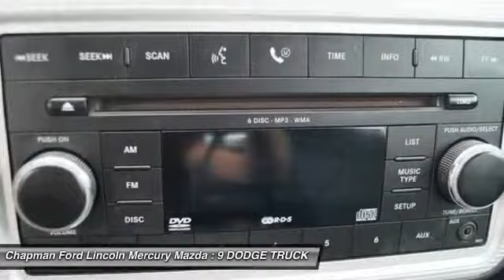9 DODGE TRUCK JOURNEY Egg Harbor, NJ 5M14000A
9 DODGE TRUCK JOURNEY Egg Harbor, NJ
Stock# 5M14000A

Chapman Ford Lincoln Mercury Mazda means business! SUV buying made easy! Confused about which vehicle to buy? Well look no further than this fantastic-looking 2009 Dodge Journey. Designated by Consumer Guide as a Recommended Midsize SUV in 2009. Climb into this great Dodge Journey, knowing that it will always get you where you need to go, on time, every time.